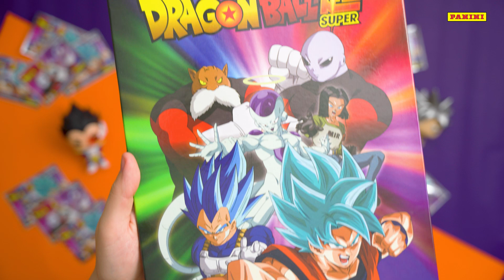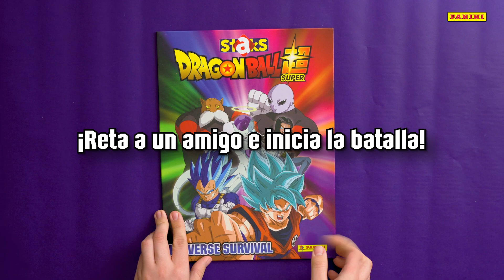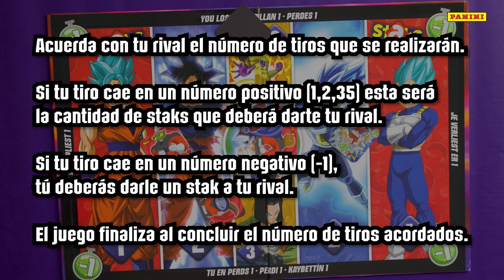🔥 UNBOXING DRAGON BALL SUPER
🔥 ¡NUEVA COLECCIÓN DE STAK DRAGON BALL SUPER! 🔥

Son 160 Staks que puedes guardar en su coleccionador y al mismo tiempo jugar gracias al tablero magnético. ¡Demuestra tu puntería y gana todos los que puedas! 💥👋🏽